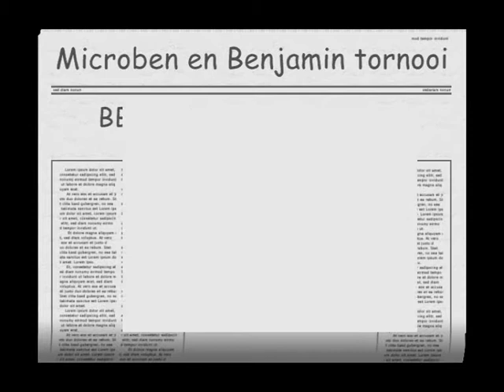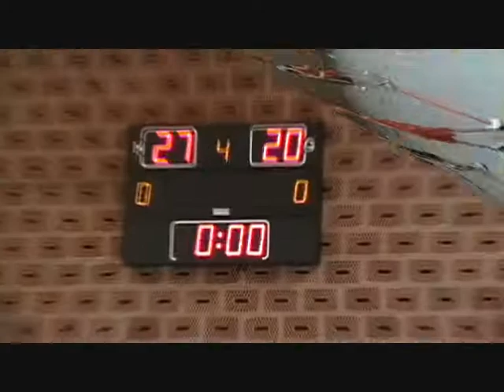TORNOOI BBC ZEDELGEM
Microben/Benjamin's tornooi in Zedelgem